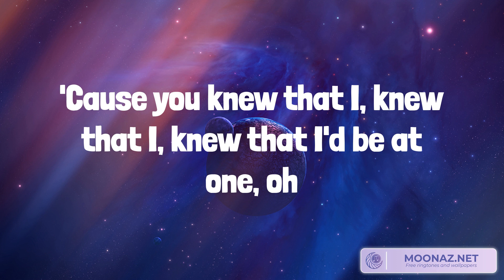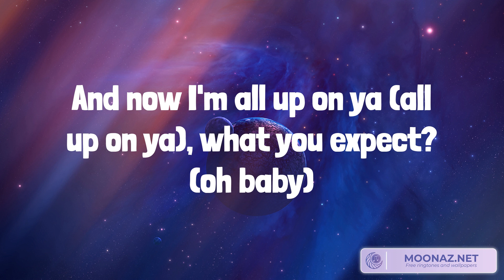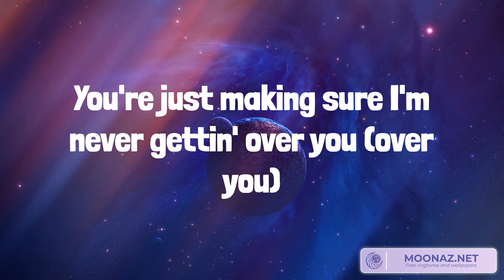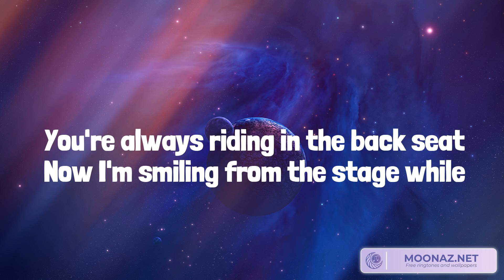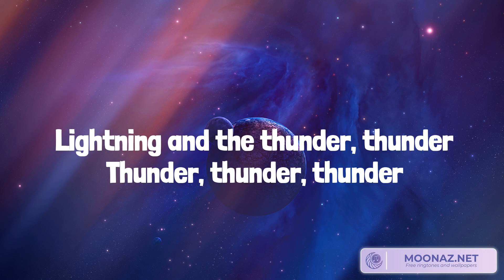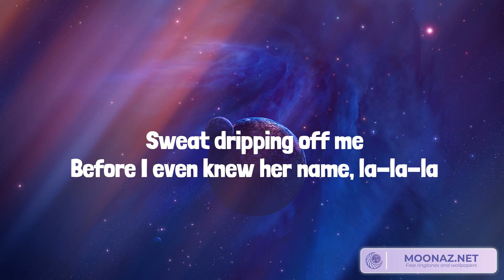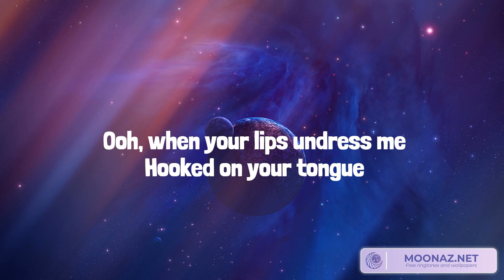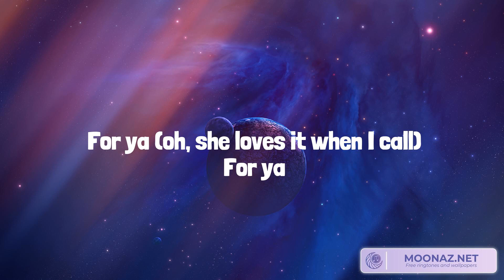Attention Charlie Puth,Thunder Imagine Dragons,Señorita Shawn Mendes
Lyrics:
Oh-oh, ooh